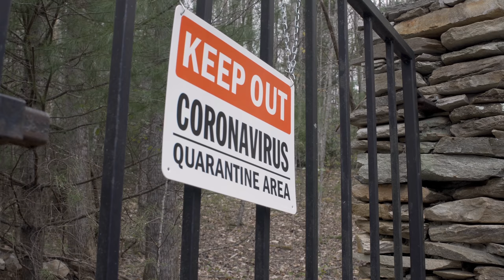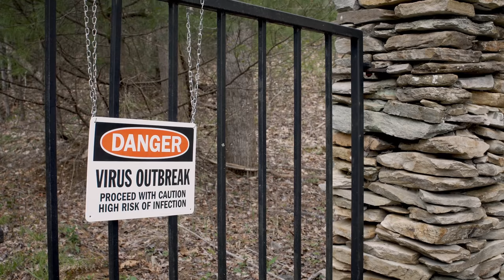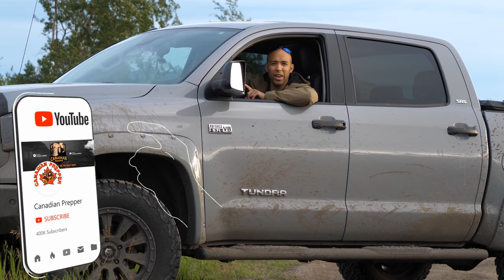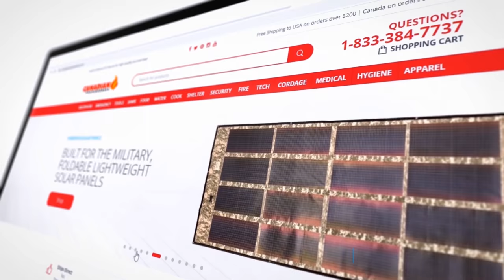WARNING: Be Ready When This Happens...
Do you have a plan to bug out when it all goes down? Even if you reside on the most secure prepping location dire circumstances may force you off your land. Have a plan of action built around caches and INCH (Im never coming home) systems in case the worst case scenario happens. See the following videos to explore the concept of INCH'ing out further.